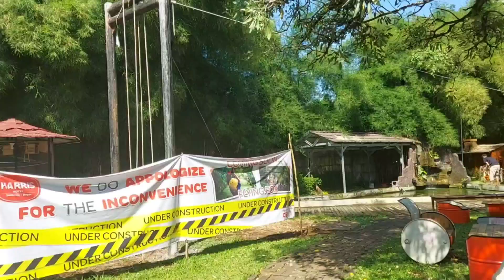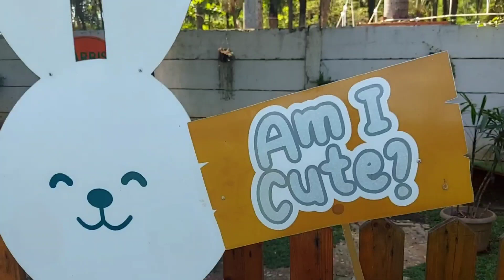Ngabuburit Di HARRIS Hotel Sentul City | Ramadhan 2023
Petualangan kali ini kita memilih kembali menginap di Harris Hotel Sentul City.  Ternyata banyak wahana baru yang bisa dinikmati bersama-sama keluarga.